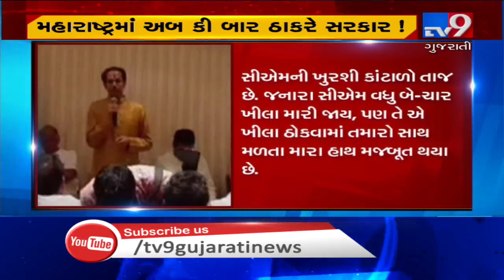Maharashtra Politics: I'll go and meet Mota Bhai (Amit Shah) in Delhi: Uddhav Thackeray | TV9News